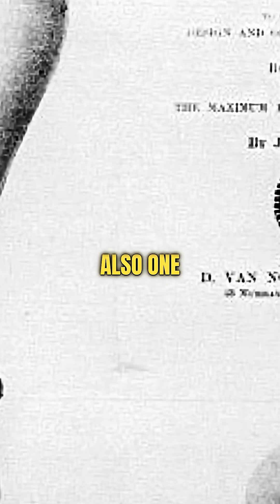The Light Bulb Revolution You’ve Never Heard Of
We all know Thomas Edison, but do you know the brilliant Black inventor who made his light bulb work?

Meet Lewis Latimer, the hidden hero of electricity. Born in 1848 to formerly enslaved parents, Latimer's journey from a self-taught draftsman to a world-changing inventor is a powerful story of resilience and genius. While Edison invented an light bulb, Latimer invented the crucial carbon filament that made them long-lasting, affordable, and practical for every home.